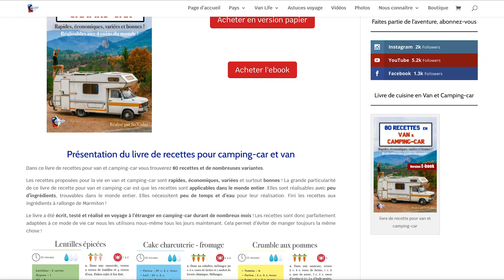SWAP de notre CAMPING-CAR de 1980 : les premières DIFFICULTÉES - #2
Deuxième épisode du swap de notre camping-car de 1980. Dans cet épisode on nettoie notre nouveau moteur Mercedes et on commence à l'adapter sur notre vieux camping-car, ce qui n'est pas sans difficultés !

Le coin bon plan:
- Assurance santé :
- Installation solaire :
Pour choisir votre installation solaire pour votre véhicule, consultez cet article
N.B : En toute transparence, sachez que pour l’assurance santé, nous gagnons 5% de la somme. Cependant, pour l’installation solaire nous ne gagnons rien.